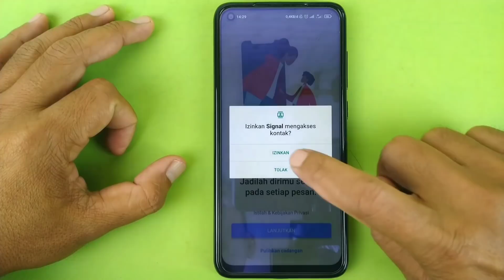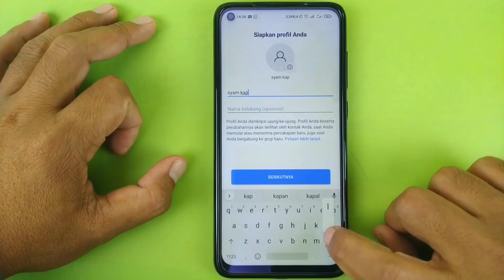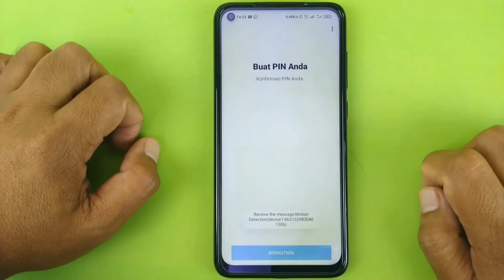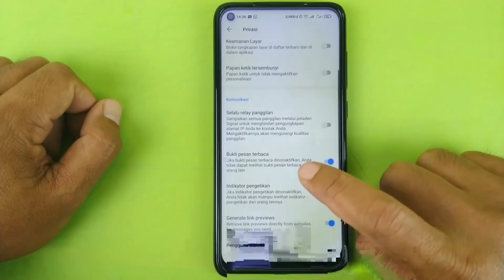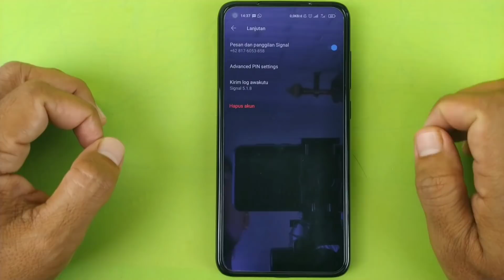Cara Menggunakan Aplikasi Signal | Aplikasi Keren Pengganti WhatsApp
Pada video kali ini saya akan membuat tutorial yaitu cara menggunakan atau mendaftar akun di aplikasi signal.

Aplikasi signal ini sedang ramai di perbincangkan karena menyerupai aplikasi WhatsApp.

Walaupun banyak perbedaan fitur di kedua aplikasi ini,tetapi nyatanya banyak di beritakan bahwa banyak pengguna WhatsApp yang beralih ke aplikasi signal dan juga aplikasi telegram.

Terimakasih